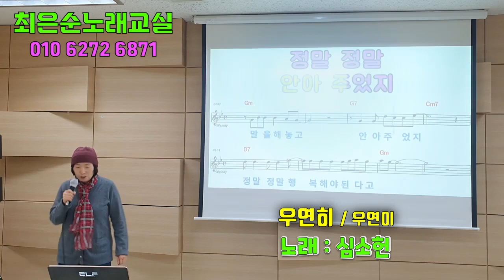우연히 심소헌회원 최은순 4050노래교실